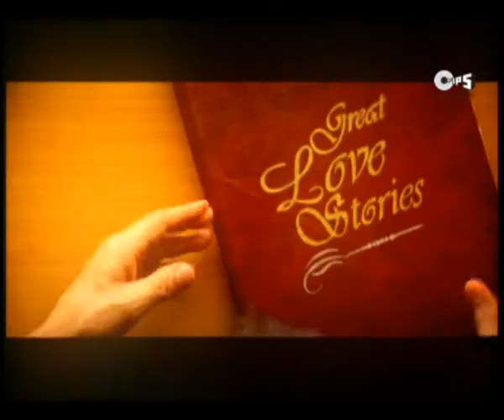Top Punjabi Collections -Pyar Kar Le (Gurdass Mann) - HQ